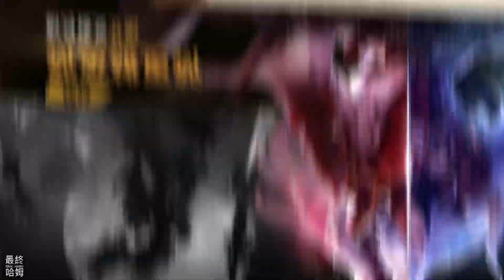《Dark Heroes - Fantasy AFK RPG》 黑暗英雄 全新奇幻放置角色扮演遊戲 | 三陣營英雄將加入行列 策略型 5v5 戰鬥即時 RPG 冒險挑戰 探索城堡和騎士的世界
開始探索城堡和騎士的世界，揭示黑暗英雄的故事。加入英雄競技場，在全新奇幻 AFK 角色扮演遊戲中戰鬥！

⚔️ 幻想 AFK 角色扮演遊戲中英雄的競技場和戰場！
使用戰術和策略！選擇最有效的騎士組合來對抗敵軍。您最好的奇幻戰鬥即將到來！

⚔️ AFK 不費吹灰之力！
你的舞台 - 你的規則！即使您處於離線狀態，您的騎士和英雄也會為您戰鬥並尋找寶藏！您需要做的就是在返回幻想世界後領取獎勵。
華麗的寶藏在黑暗英雄中等著你！

⚔️ 你自己的英雄公會
試煉和寶藏等著你！發現範圍廣泛的獨特英雄。了解他們的長處和短處，揭開他們的故事並加入戰場。 Dark Heroes 中的英語任務、策略和其他故事情節和奇幻遊戲！

⚔️ 角色扮演遊戲中的裝備和裝備
打造無與倫比的團隊！升級你的技能和你的戰士的獨特裝備。你的英雄能做什麼？

⚔️ 你的幻想世界的故事情節
收集寶物，在沒有網絡連接的情況下完成各種挑戰、在線任務和策略遊戲。故事情節任務將幫助您揭示在線角色扮演遊戲中每個英雄的完整故事。

在 AFK RPG 中，一個黑暗的幻想世界正等著你。